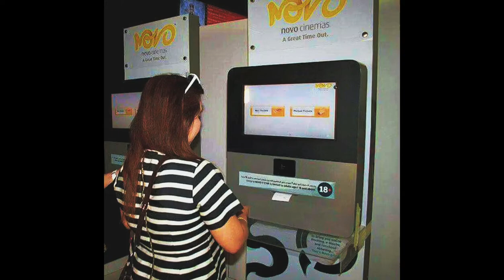Watching Movie | Novo Cinema | Pearl Qatar | Chicane Diaries